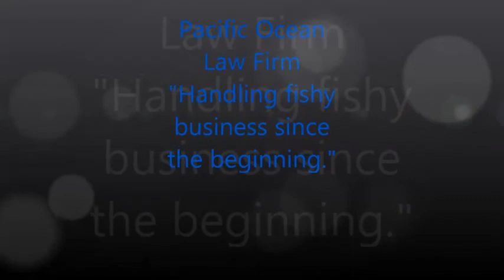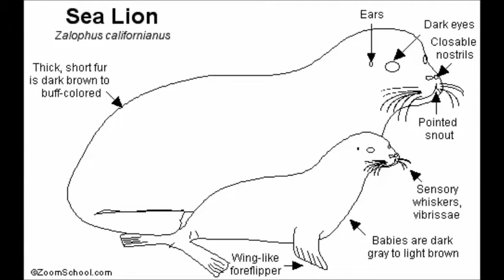California Sea Lion MTV CRIBS DRAFT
Made By Ryan F., Will F., Will H.

Songs Used
Blue Radio Remix
Let's Get it On- Martin Gaye
Our House- Madness
I'll Be There for You- The Rembrandts
Sad Piano
Help!- The Beatles
The Boys Are Back In Town- Thin Lizzy